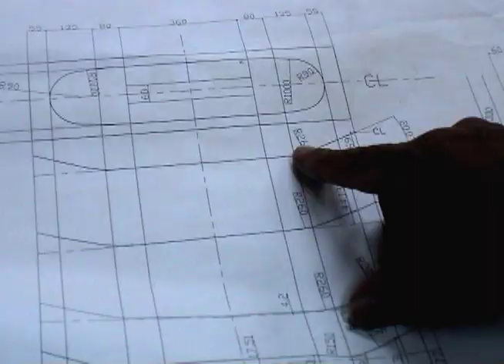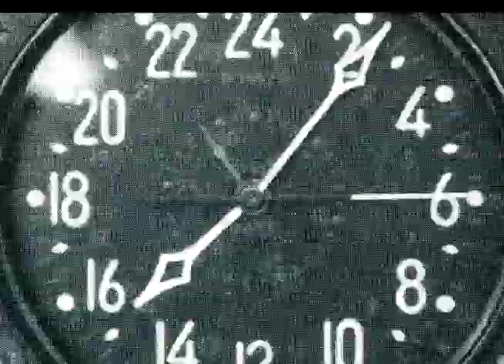FESN /overground broadcasting / FESN Headquarters part（ビリヤードパート）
2008年発売の「overground broadcasting」に収録されているビリヤードパートを初公開！

title ： overground broadcasting
format ： DVD(2008年)
directed by ： Takahiro Morita
comment ： 1995 年よりFESN（far east skate network）としてスケートを題材とした映像作品を撮り続けてきた監督森田貴宏。ストイックなまでに徹底したカメラアングルと緻密な編集、そしてそれら全ての映像を彩る音楽。彼自身によるスケートパフォーマンスから巻き起こる発想は作品全体に無数のメッセージとしてバラまかれる。自身が主宰する FESNプロダクションの作品群は常にそういった表現でスケートを映し出す。その彼が９５年から撮り続けてきたスケートビデオに対する現在までの集大成を、この度完成させました。その名も「overground broadcasting」。06年に発表された前作「underground broadcasting」の対となる今作のテーマはズバリ「世界」。森田自身が 2001年から約８年をかけて世界中のローカルスケートシーンをカメラとスケートを手に繋ぎ合わせた内容。パッケージも対となる作品「underground broadcasting」のパッケージをも収納出来るハードカバーケースを付属した逸品。２作品のコンセプトをはっきりと露呈させた外観はまさにスケートディクショナリー。９５年から SUBWAY、東西南北、43-26といった国内スケートビデオの金字塔を次々に打立てたFESNプロダクション。日本のスケート業界を常 にリードしてきたFESNが次に狙うはまさしく「世界標準」。日本国内のスケートボードは海外から伝わったモノ。しかし時を経てこの狭い日本で人知れず進化を遂げたスケート技術と映像技術。ここに１つ、アンダーグラウンドから見たオーバーグラウンドの視点、すなわち FESNが作り込む成熟したスケートボードフィロソフィーは完成した。「日本から世界へ」新たなスケートボードの定義を作り出すべく努力を重ねた結晶がここに完成した。

title ： overground broadcasting
format ： DVD(in 2008)
comment ：  Director Takahiro Morita has been shooting skate films since 1995 as FESN (Far East Skate Network) with his stoic camera angle, precise editing and music that give color to the films. He had been scattering his ideas that he got from skating into all of his films as message. This is how he reflects skating in his films. 'Overground Broadcasting' is the culmination of what he had been doing since 95. This film is a sequel to 'Underground Broadcasting' that was released in 06, and the theme is the World. Morita traveled and filmed the local scenes of the world for about 8 years since 2001. The package will store 'Underground Broadcasting' and 'Overground Broadcasting' together, making it look like a skate dictionary. FESN had released 'Subway', 'Touzainamboku' and '43-26′ since 95, and is now setting a new world standard. Yes, skating was originally from abroad. But the skating and audio-visual skills has evolved in Japan as time passed. The FESN skate philosophy, looking at overground from the perspective of underground, was born. This is a new definition of Japanese skateboarding, "from Japan to the World".